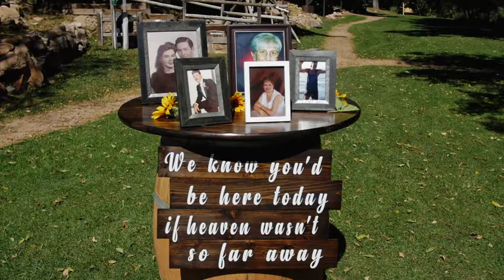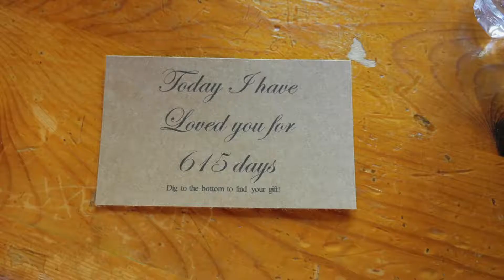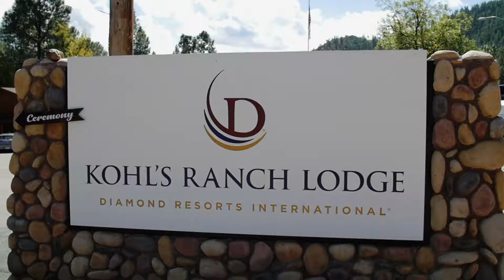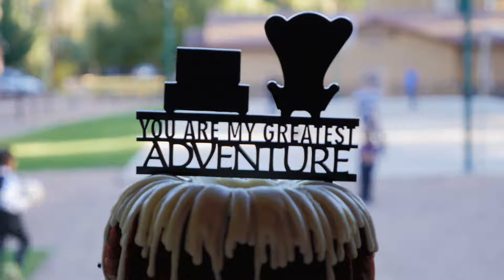Antik Films Wedding in Payson - Daniel & Traci